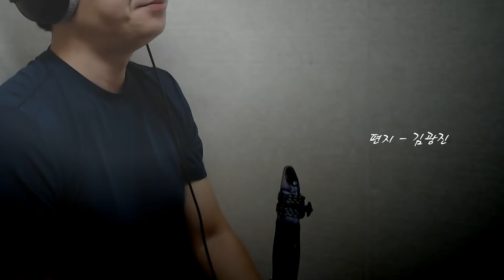클라리넷 연주 편지 김광진 (The Letter - Kim Gwang-Jin) Clarinet Cover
김광진의 편지 입니다.
클라리넷으로 연주하기에 참 좋은곡 같네요

반주 출처 (MR. Acoustic)

셀마 프리빌리지 클라리넷
포마리코 CG 오리지널
레제레 유로피안 3.25
실버스틴 헥사 블랙에디션
젠하이저 MD441u
모투624 원테이크 녹화